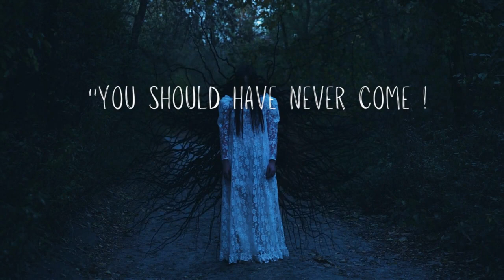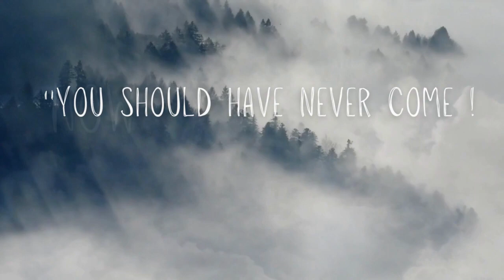creepypasta The Cursed Grounds of Camp Winding Trails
Are you an inspired Creepypasta author who wants their story featured on our channel?